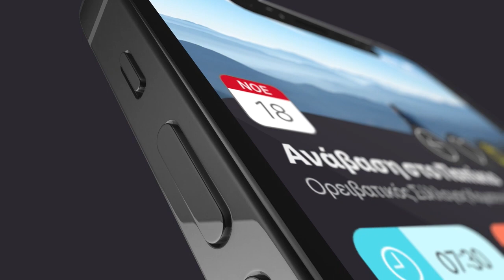thrakionline.gr:Παρουσίαση επίσημης εφαρμογής Δήμου Κομοτηνής για κινητά τηλέφωνα iOS και Android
thrakionline.gr: Η εφαρμογή που έχει κατασκευαστεί είναι ένα πολυεργαλείο, που ξεφεύγει από τα συνηθισμένα apps δήμων - όπου αποτυπώνεται συνήθως ο ιστότοπος του δήμου εν είδει εφαρμογής - και προσφέρεται τόσο στους δημότες όσο και στους επισκέπτες του Δήμου Κομοτηνής για να τους συντροφεύει στην καθημερινή τους διάδραση με τον δήμο.
Η εφαρμογή αξιοποιεί όλες τις σύγχρονες τεχνολογίες των σύγχρονων smartphones, συνεργάζεται με ένα ολοκληρωμένο backoffice για την υποστήριξη των λειτουργιών της, ενώ συντηρείται και αναβαθμίζεται - επεκτείνεται συνεχώς με νέες λειτουργίες και βελτιώσεις.
Στην αρχική της έκδοση προσφέρει ειδοποιήσεις για διάφορες θεματικές ενότητες από τον Δήμο Κομοτηνής, αιτήματα καθημερινότητας και πλήρες, διαδραστικό ημερολόγιο εκδηλώσεων. Τους επόμενους μήνες θα εμπλουτιστεί με νέες λειτουργίες, όπως ειδοποίηση για έκτακτα συμβάντα, δημοσκοπήσεις και πρόσκληση - συμμετοχή σε εθελοντικές δράσεις.
Η εφαρμογή δίνει ιδιαίτερη έμφαση στα προσωπικά δεδομένα των χρηστών, τα οποία όσο είναι εφικτό δεν αποστέλλονται από την εφαρμογή, ενώ αυτά που αποστέλλονται για την εκτέλεση των υπηρεσιών που προσφέρει είναι απόλυτα εναρμονισμένα με τις επιταγές του GDPR (Γενικός Κανονισμός Προστασίας Προσωπικών Δεδομένων).